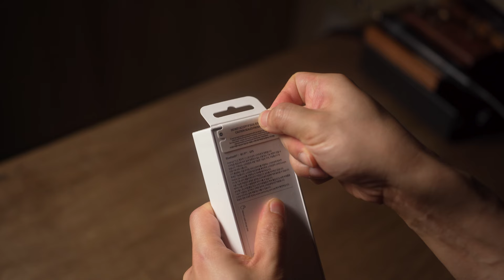이탈리안 바케타 가죽으로 만든 갤럭시워치7 그린 가죽 스트랩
새롭게 출시된 갤럭시워치 7 40mm 그린을 구매했어요.
가장 잘 어울리는 조합이 뭘까 고민하다가, 이탈리안 바케타 가죽(부테로 복스)을 사용해서 제작해보기로 했어요.
갤럭시워치 시계사이즈에 가장 잘 맞는 러그폭, 처음 착용할 떄부터 손목 착 감기도록 곡선형으로 제작했고, 착용하기 편하도록 디버클을 활용해서 제작했어요. 디버클의 금속이 피부에 닿을 때 느껴지는 불편함과 금속 알러지를 예방하기 위해, 가죽 커버링 패치를 부착했죠.
이제 새로운 워치를 즐길 일만 남았어요 ! :)